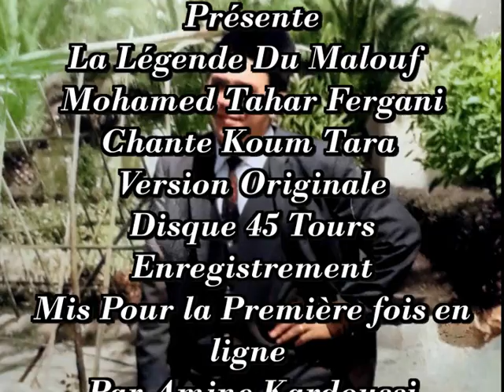الحاج محمد الطاهر الفرقاني ملك المالوف 👑 يبدع في قم ترى في طبع الديل أسطوانة في 1967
الحاج محمد الطاهر الفرقاني ملك المالوف 👑 يبدع في قم ترى في طبع الديل